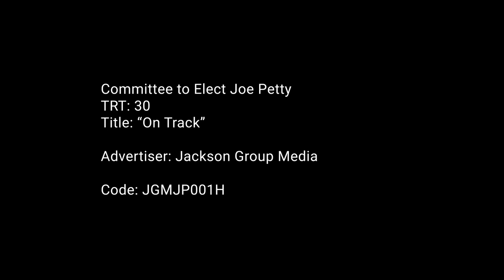Mayor Joe Petty — The Progress Worcester Deserves